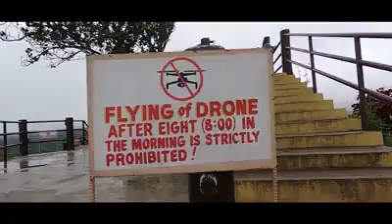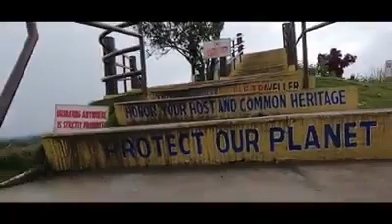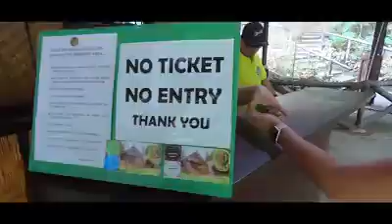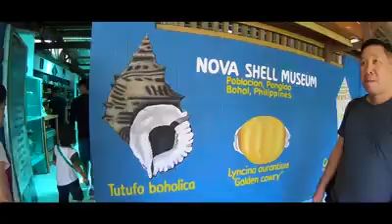BOHOL TOUR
Bohol Tourist Spot